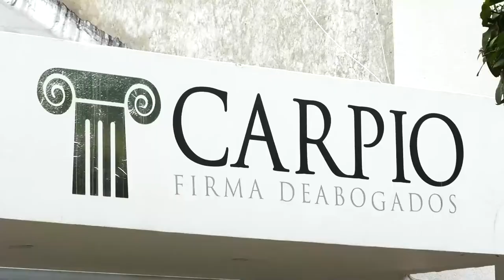HERIDO EN ATENTADO POLICÍA DE TRÁNSITO